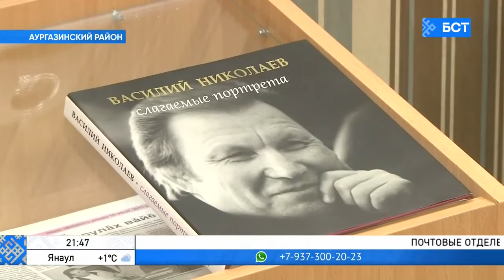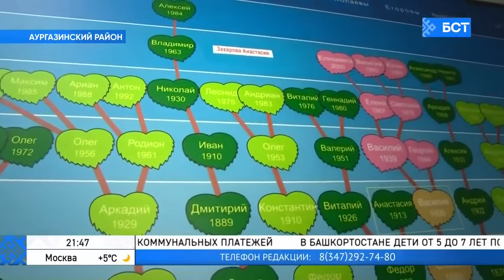Учитель математики из Башкирии стал призером Всероссийского конкурса краеведов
Торжественная церемония оглашения итогов Всероссийского конкурса краеведов, работающих с молодёжью — 2021, прошла 23 октября в Музее-заповеднике «Дмитровский кремль» (Московская область, г. Дмитров) — музее, созданном выдающимся русским историком, одним из ведущих краеведов страны академиком АН СССР Михаилом Николаевичем Тихомировым.